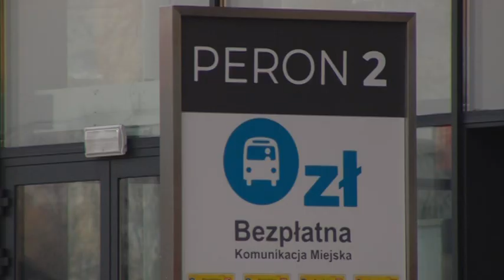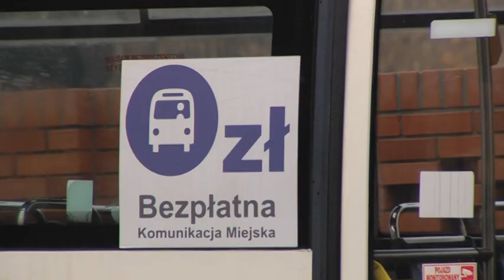Nowy rozkład autobusów